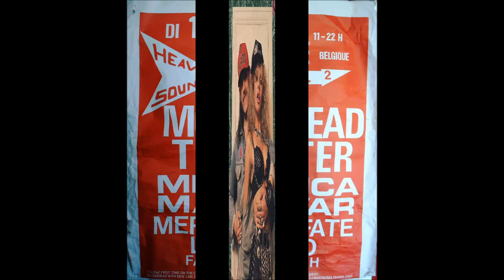MOTORHEAD capricorn live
Hammersmith odeon